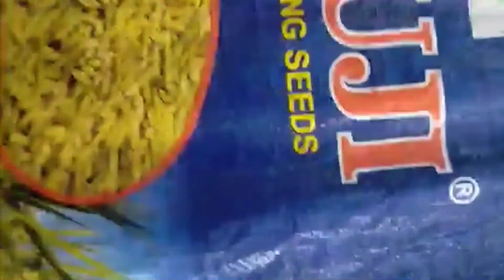KAZIRANGA MAGHAR BIHU �mass maribogoi ayaa obosta 😱😱😱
alonivlog. # Assamvlog

khakolu  axiom bakhi raijoloi  maghar bihu shovesha thakil